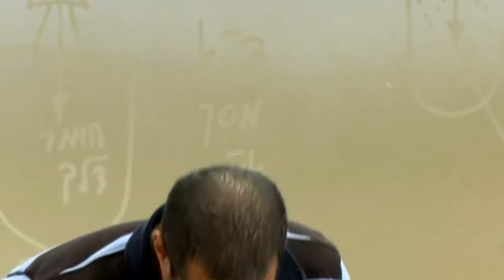Mais Importante - Momentos de Cabala - 8 de Dezembro, 2010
Excerto da Lição Diária de Cabala de 8 de Dezembro, 2010. o maior arquivo do mundo em Cabala